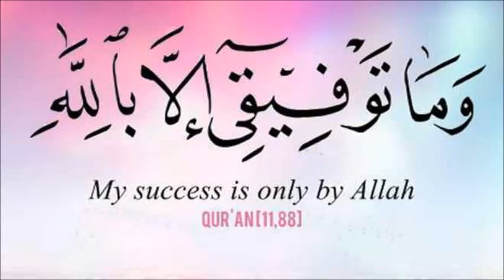Taraaveh at Amanah Masjid 2017 Juz 27